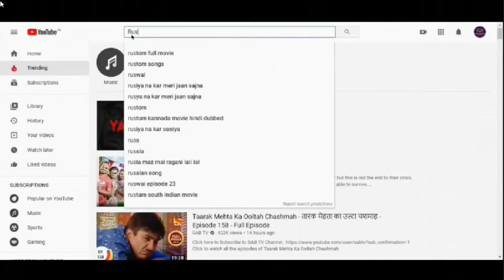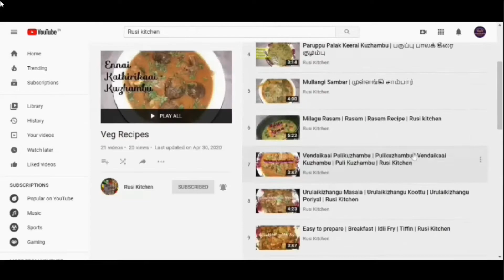How to make Muttai Paniyaram Kuzhambu | டிஃப்ரண்ட் ஸ்டைல் முட்டை குழம்பு | Rusi Kitchen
Ingredients for Muttai Paniyaram
Eggs - 6
Chopped onion
Salt (as required)
Curry leaves

Ingredients for Muttai Paniyaram Kuzhambu
Tomato - 2
Chopped onion
Curry leaves
Soaked Cashewnuts - 10g
Coconut

Try this recipe and share your experience in the
comment section